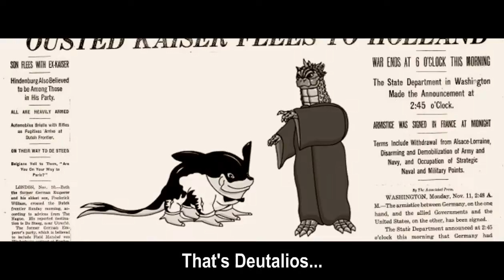Did Gabara really save a puppy?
This is my March 8th, 2014 submission to Toho Kingdom. It's called "Gabara's Dubious Claim" in the Toons Section

Deut's actually a fish-rat.

God bless,
TKToons

Photo Finish's theme music from "My Little Pony: Friendship Is Magic" was written by Daniel Ingram and is owned by Ingram and Hasbro Studios.